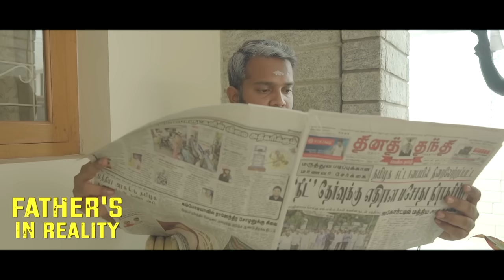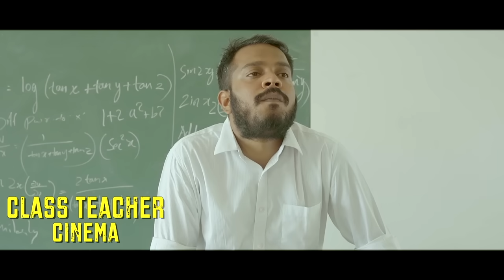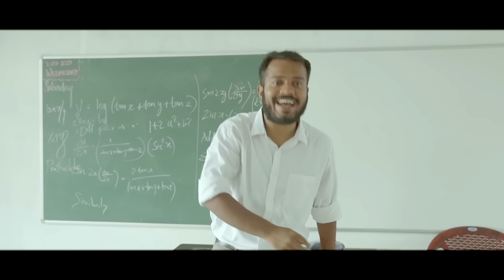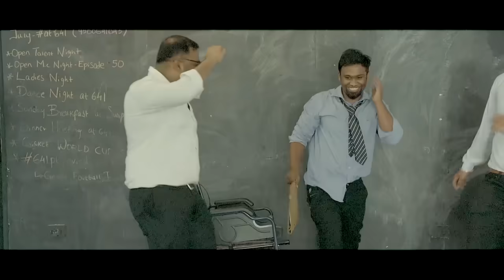Eruma Saani | College - Cinema vs Reality